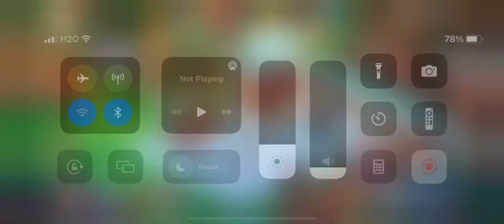Made a lil playground for kumiho lol